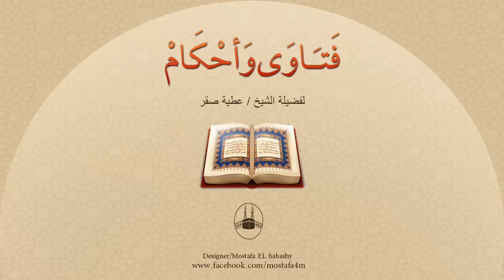ما حُكم حمل الصبي الصغير أثناء الصلاة ؟